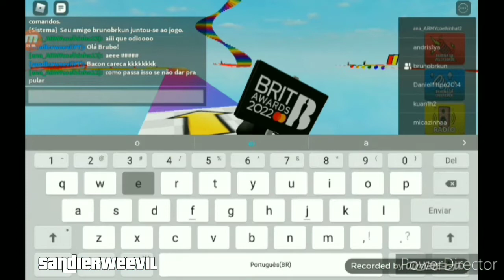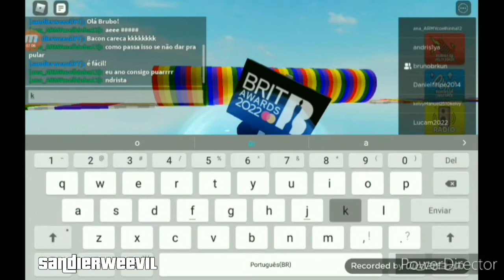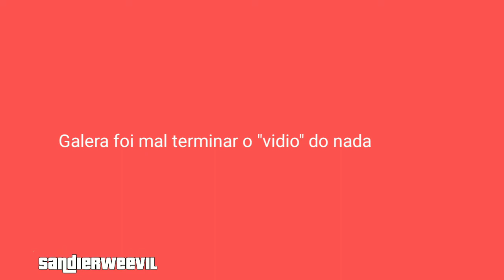SE LIGAA!! Joguei Robugs no Tablet!!